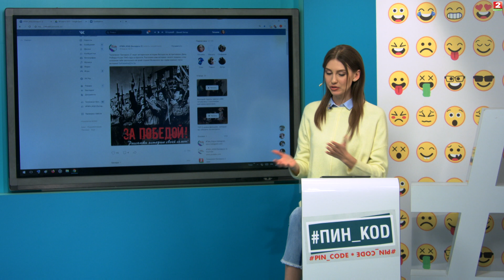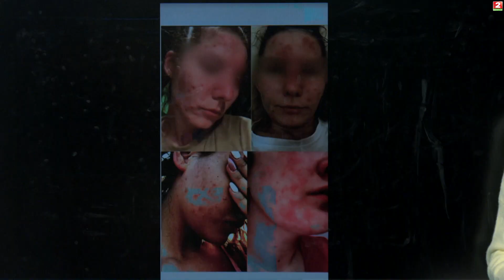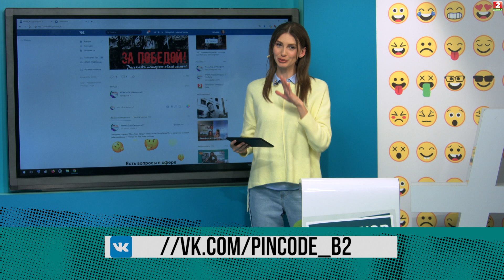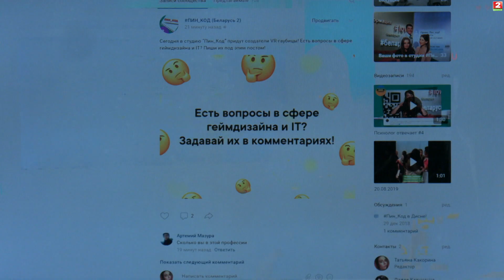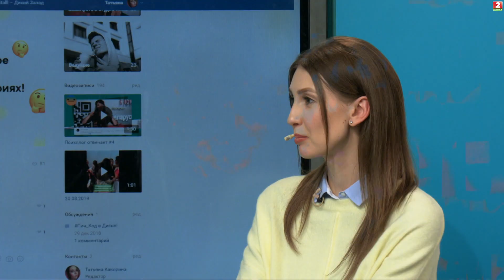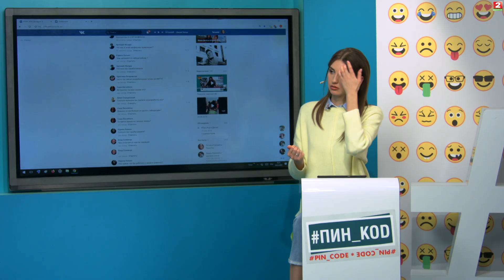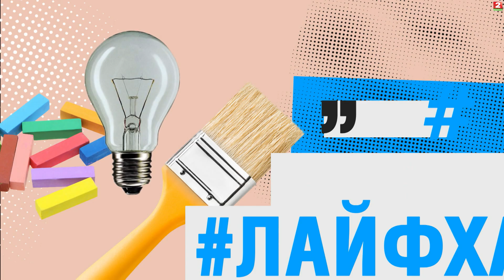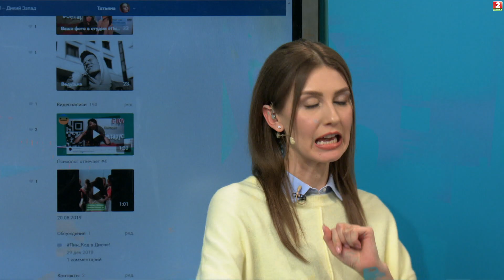Преступление и наказание: раскроем всю правду о... || VR-гаубица ПИН_КОД (04.03.20)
02:20 Хотел стать рыцарем, а стал… преступником! Реальные истории белорусских подростков, которые переступили черту закона, сами того не зная.  Дело в том, что многие преступления подростки совершают не из злого умысла, а из-за банальной неинформированности - то есть из-за того, что не знают, что за то или иное преступление предусмотрена административная или даже уголовная ответственность! В нашей рубрики “Преступление и наказание” мы рассказываем о реальных историях, произошедших с белорусскими школьниками - и очень надеемся, что вы будете учиться на чужих ошибках!

13:59 Это наяву или сон? Ответим на все вопросы про виртуальную реальность с нашими гостями. Игорь Повшок, Дмитрий Герасимович, Александр Гурецкий - создатели  VR-гаубицы.

34:18 С пометкой “строго секретно” новый выпуск лайфхаков в завершении нашей программы.